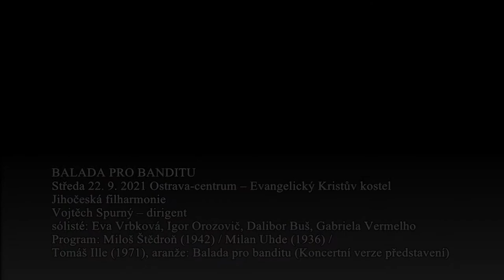Balada pro banditu / South Czech Philharmonic / Vojtěch Spurný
Jihočeská filharmonie / South Czech Philharmonic
Vojtěch Spurný – dirigent / conductor

Sólisté / Soloist:
Eva Vrbková
Igor Orozovič
Gabriela Vermelho
Dalibor Buš

Program:
Miloš Štědroň (1942) / Milan Uhde (1936):
Balada pro banditu – koncertní verze představení Tomáš Ille (1971)

Recorded by SHF
Čtvrtek 22. září 2021, Ostrava, Evangelický Kristův kostel